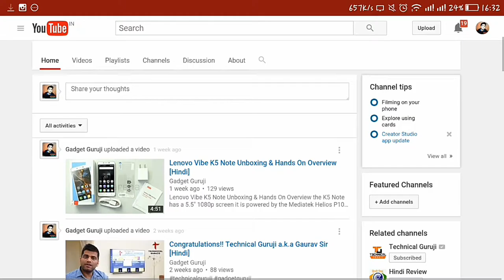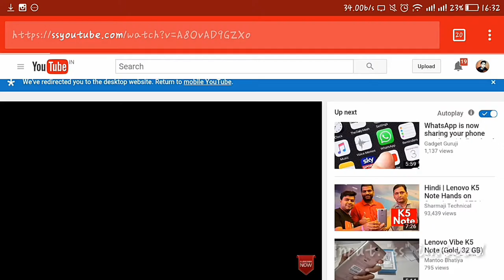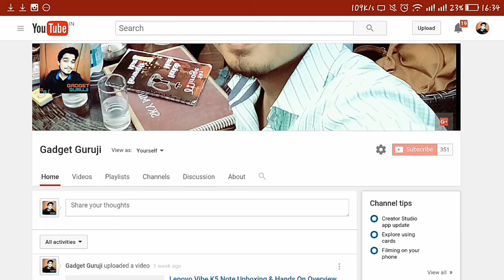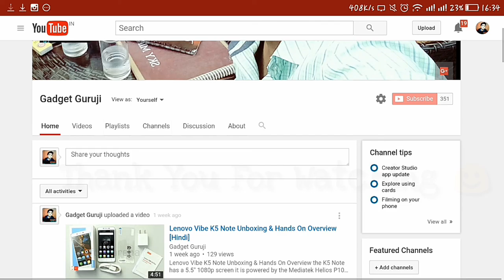How to Download Any Video from YouTube Without Any Software or App [Hindi]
Hi Guys ,
I'm back with another video. Aur aaj ki iss video main maine aapko bataya hain ki kis tarah aap bina kisi software ya app k bina YouTube se video download kr sakte hain. Jai Hind Vande Mataram.

Do Comment here so I can IMPROVE